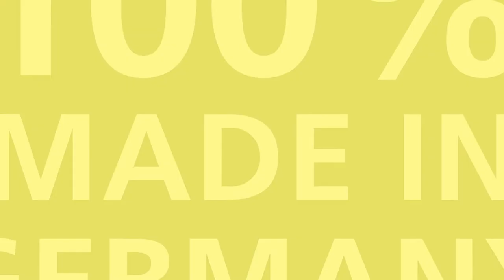Horn & Bauer Production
As manufacturers, Horn & Bauer shows to their customers the production line behind our products.
Horn & Bauer is a leading specialist in the production and finishing of plastic films for functional protection and packaging solutions. And that since 1924.
We are a medium-sized, internationally operating group of companies and employ around 400 people.
As a traditional family company, quality, environmental protection and the safety of our customers and employees are important to us.
We offer economical film solutions and develop individual products with our customers. With a focus on quality, service and reliability, we make a contribution to the success of our business partners. For this we use our experience and our ability to innovate.